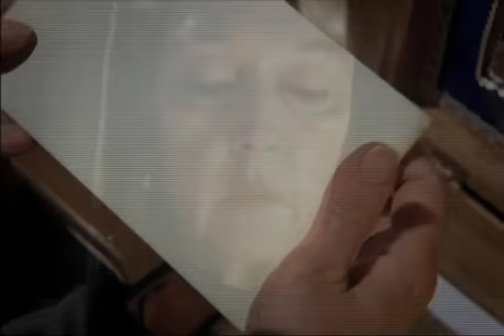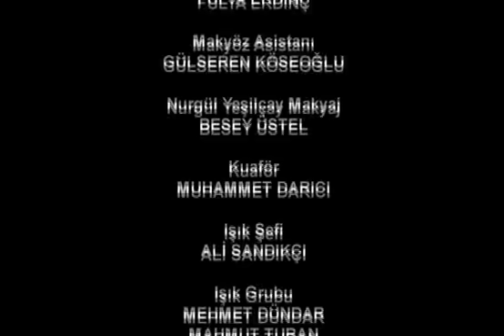el amor y castigo 106. Capítulo